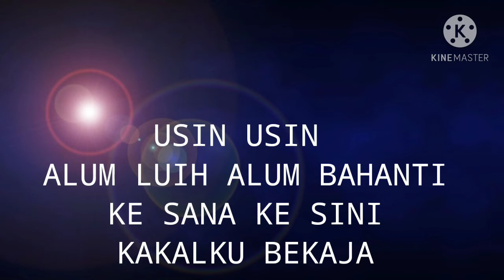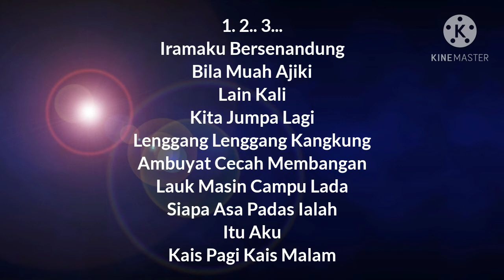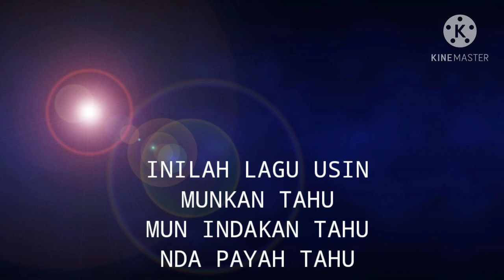Lagu Usin - MOHD HAFIZ SHAHRIL (Versi Kedayan)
Anda Boleh Comment Dan Like'